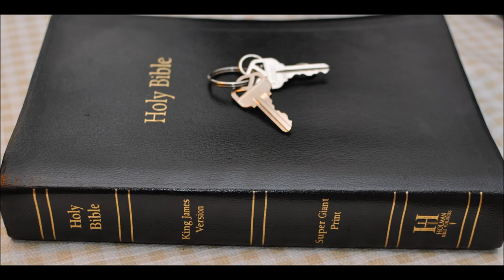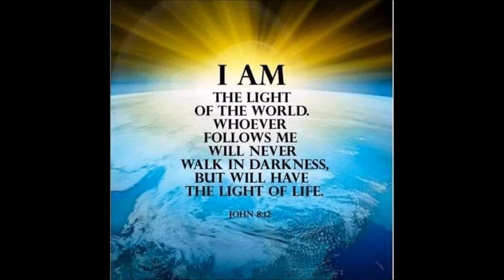Wilderness VS Sinful Cities Part 1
One day Christians who are not killed for their faith may have to flee the cities and live in the wilderness to escape 666 the mark of the beast.
This is part 1 of a 2 part series. What will you do when you find the pre tribulation rapture is a lie? Jesus died for you, will you die for him?